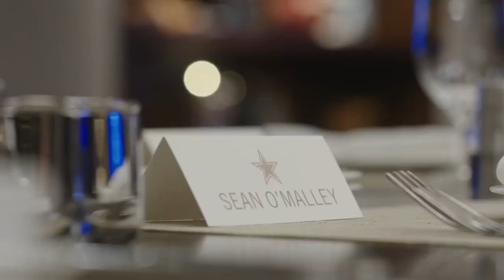Chicharito joins Complexity | Complexity Stars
Welcome our newest Creator, Player and Gamer to Complexity.